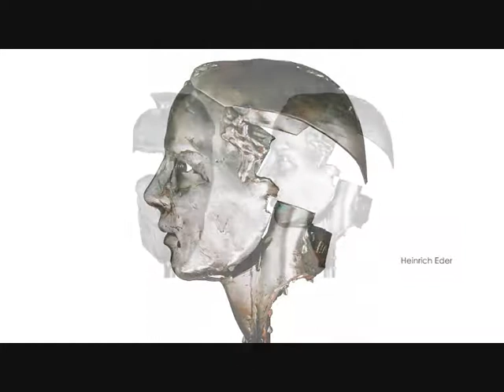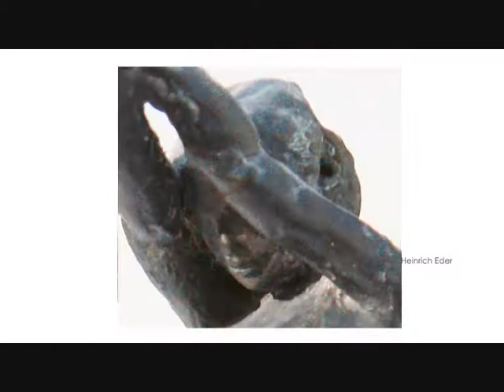faces and portraits by Heinrich Eder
Alle Gesichter sind in den letzten Jahren entstanden. Zwischen Lebensgröße und Miniaturausführung erstreckt sich eine Welt voller Ausdruck